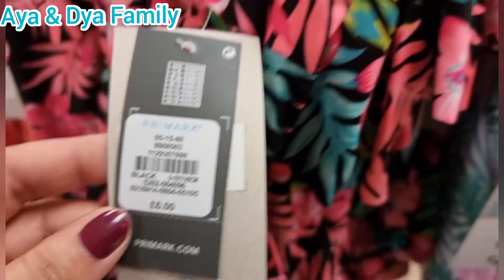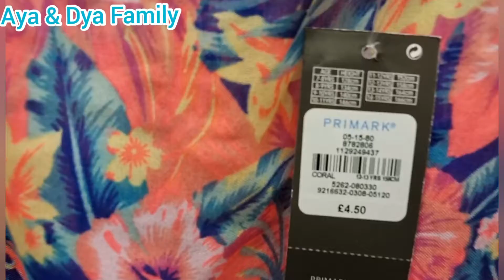PRIMARK GIRLS SWIMWEAR 👧 EARLY MAY 2021